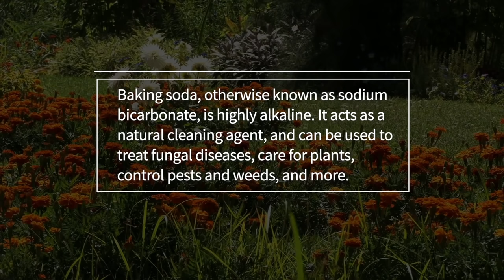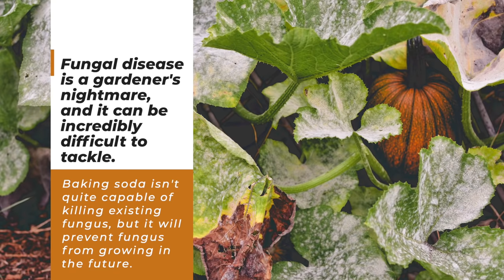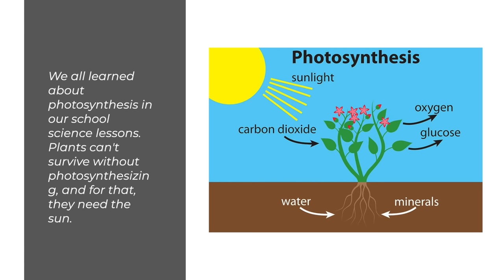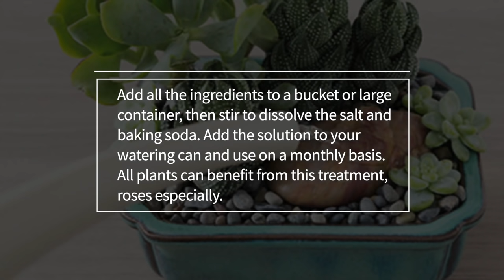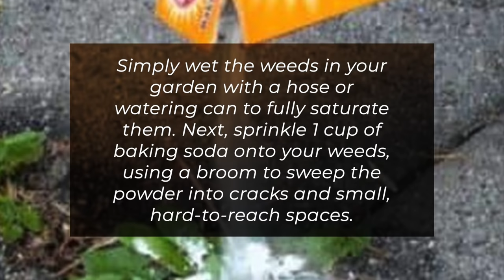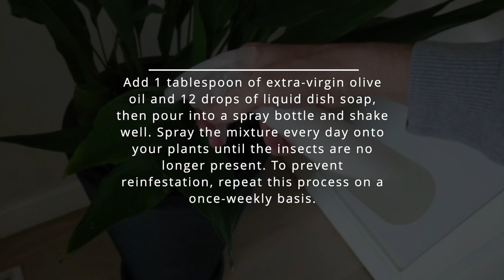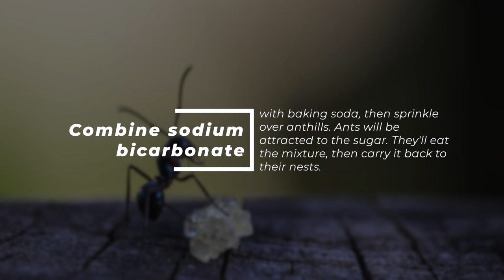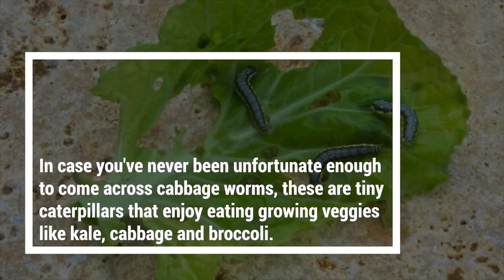Baking Soda For The Garden | 10 Clever Uses for Baking Soda in the Garden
We all know by now that baking soda is far more than just a cooking ingredient. We've been using baking soda for cleaning purposes around the home - but what about the garden?
Thanks to its natural, effective, chemical-free formula, baking soda is ideal for getting rid of pests and helping your garden reach its full potential.
Baking soda, otherwise known as sodium bicarbonate, is highly alkaline. It acts as a natural cleaning agent, and can be used to treat fungal diseases, care for plants, control pests and weeds, and more.
If you love spending time in your garden, but you don't like using chemicals in your outdoor space, then baking soda is one of the top products to have in your shed during the growing season.
Let's take a look at some of the biggest benefits of using baking soda in the garden:
1. Encourages Flower Blooming
There are a number of flowers that grow better in alkaline soil, including geraniums, hydrangeas and begonias. Baking soda is alkaline, so watering these plants with a baking soda-water solution should help them to thrive. Mix two quarts water with a tablespoon of baking soda. Use this solution on a once-monthly basis for the best results.
2. Prevents Fungal Disease
Fungal disease is a gardener's nightmare, and it can be incredibly difficult to tackle. Baking soda isn't quite capable of killing existing fungus, but it will prevent fungus from growing in the future.
To use baking soda to prevent fungal disease, you'll need 1-quart warm water, a couple of drops of liquid dish soap, and 1 teaspoon of baking soda.
Combine the ingredients in a bowl, then pour into a spray bottle. Shake well, then spray this solution onto your plants in the morning, when the outside temperature is low. Be sure to spray the tops and bottoms of the leaves to offer full coverage to the plant.
3. Cleans Plant Leaves
We all learned about photosynthesis in our school science lessons. Plants can't survive without photosynthesizing, and for that, they need the sun. To help plants benefit the most from the sunshine, you should make sure their leaves are clean.
Combine half a teaspoon of garden baking soda and a liter of filtered or distilled water. Then wipe the leaves of your plants with a cloth or sponge that has been dipped into the solution. Do this daily.
4. Prevents Tomato Disease
Growing your own tomatoes at home is a great way to save money and enjoy a healthier, tastier tomato crop in the summer. But if your tomato plants get fungal disease, you might end up with no tomatoes whatsoever.
To prevent fungal infections, combine 2 aspirin tablets with 2 gallons of water and 2 tablespoons of baking soda. Add this solution to a spray bottle and spray your plants every day.
5. Keeps Fresh Cut Flowers Longer
Fresh cut flowers make a wonderful addition to any kitchen or living room. But when the flowers wilt after a day in your home, is it even worth bringing them indoors?
You can increase the lifespan of your fresh cut flowers by treating them with a baking soda mix. Simply mix a tablespoon baking soda with two quarts of water, then add this solution to your vases. Change the solution every two days for the longest-lasting results.
6. Perks Up Plants
Listless-looking plants can be given a new lease of life with an easy baking soda treatment. Simply water your plants with this formula whenever they need a boost.
For this, you'll need 1 gallon of distilled or filtered water, 1 teaspoon of baking soda, half a teaspoon of ammonia and 1 teaspoon of Epsom salt. Add all the ingredients to a bucket or large container, then stir to dissolve the salt and baking soda. Add the solution to your watering can and use on a monthly basis. All plants can benefit from this treatment, roses especially.
7. Produces Sweeter Tomatoes
Growing the nicest-tasting tomatoes takes a bit of practice. To get the sweetest batch of tomatoes from your plant, add a sprinkle of baking soda and Epsom salt to the soil around it. Follow this up with water.
When the soil around your tomato plants is less acidic, this will mean that the tomatoes themselves are also less acidic.
8. Effective Weed Killer
Baking soda is an effective natural alternative to harsh chemical products that can be used for killing weeds in your garden. One of the best uses for baking soda in the garden is as a weedkiller.